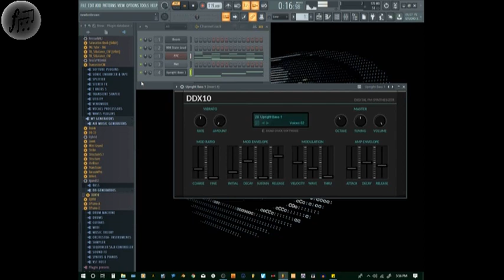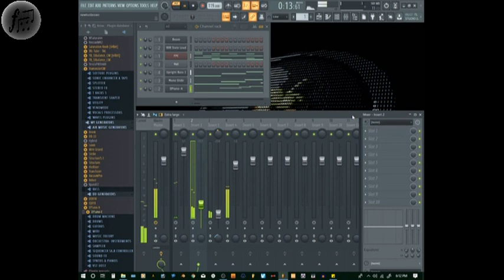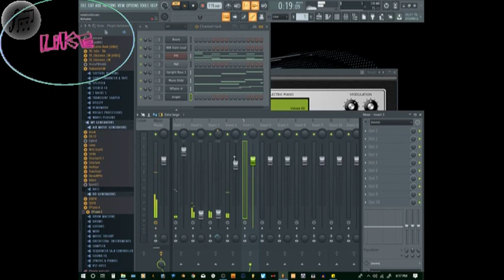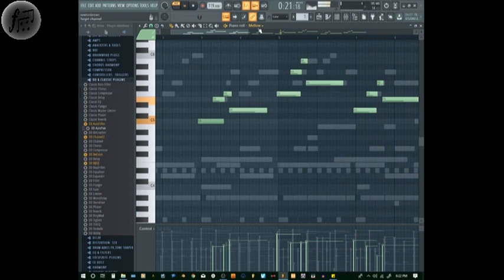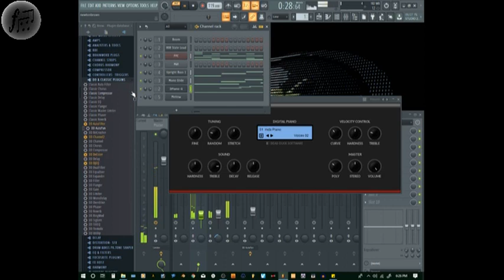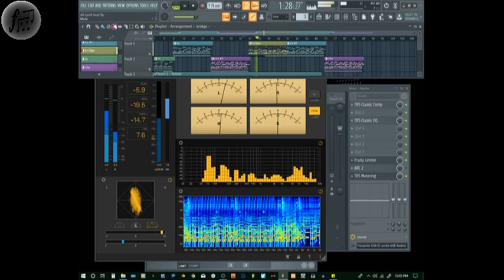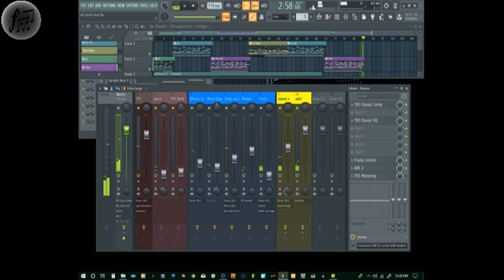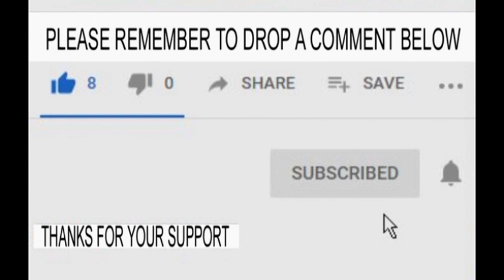Beat Making using 4 free instruments plugin from Dead Duck Software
In this video, we are using Dead Duck free plugin instruments to create a beat. The Dead Duck Synth plugin bundle contains 4 plugins the DDX10, DJX10, Digital piano, and an Electric piano. No trial period free of cost no virus, all links are below.

-LINKS-

-DISCOUNTS: on WAVES & MELDA plugins-